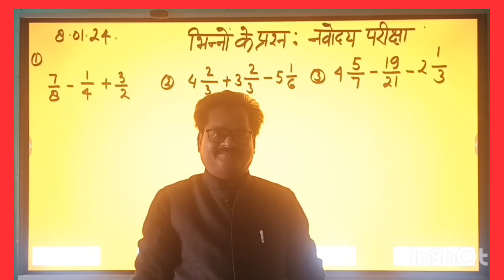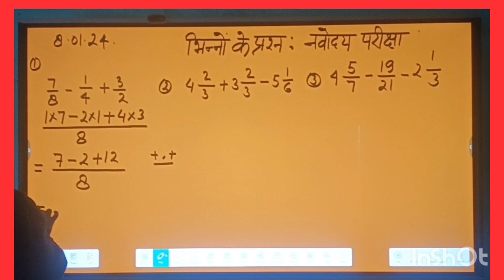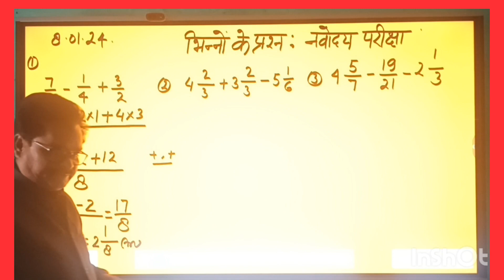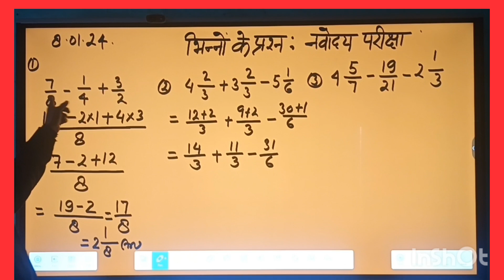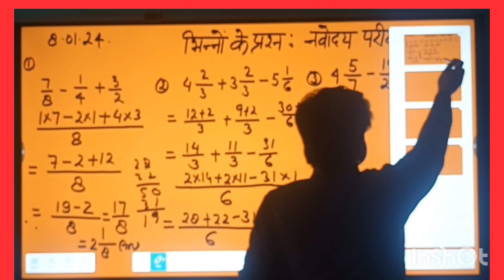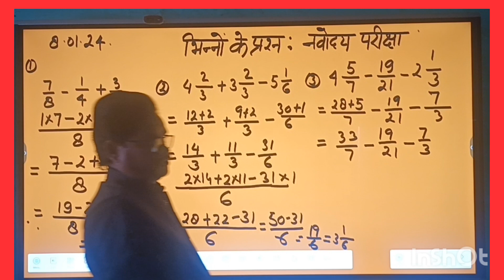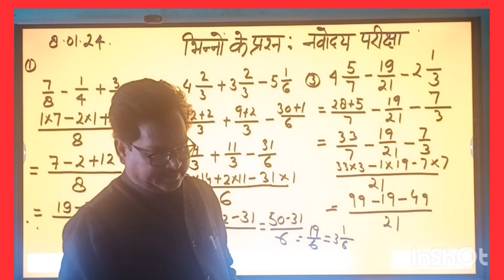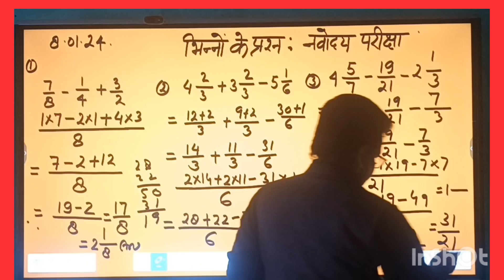नवोदय विद्यालय तैयारी प्रश्न # तीन मिश्रित भिन्नों का घटाव v जोड़।